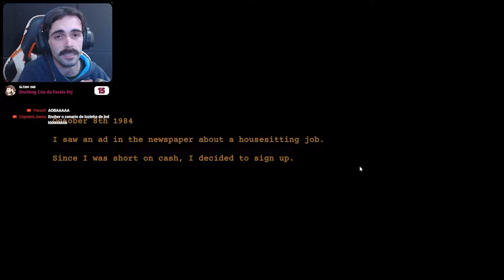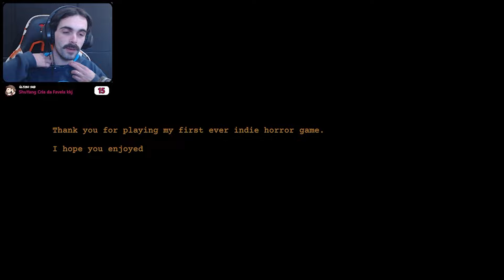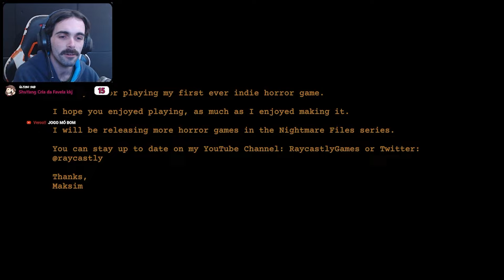BATI PALMA PRO DEMÔNIO E ELE RESPONDEU - Nightmare Files Clap Clap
Clap Clap é um jogo de terror curto que conta a história de um cuidador de casa, que vai cuidar uma casa inteligente. Essa casa funciona com palmas para ligar e desligar a luz. Mas será que estaremos sozinhos em casa?